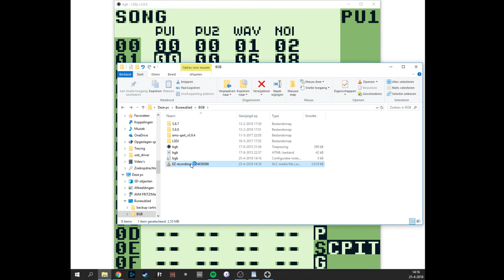How to record your LSDJ track using the BGB emulator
1. Go to options, click the Sound tab
2. Enter video name and activate WAV file writer
3. Play music
4. Back to options and deactivate WAV file writer
5. Browse to emulator folder
6. Dance!

You can even record the four individual channels! Thanks for the tip Dan!